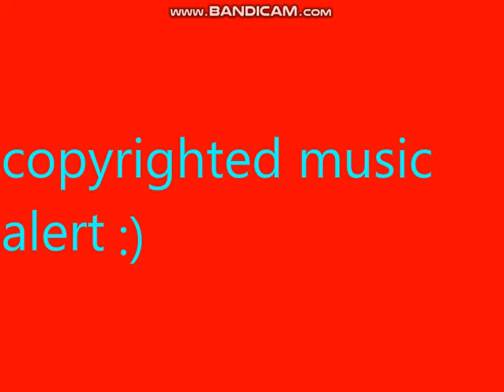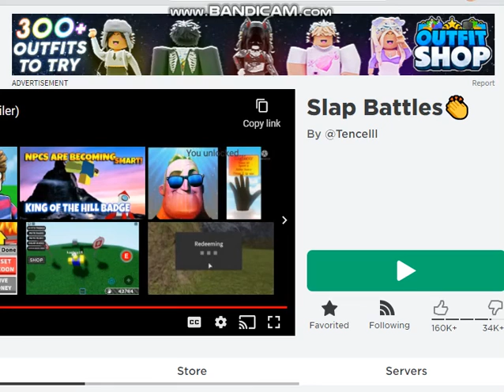The most epik gameplay in the world (BREAK IN)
get ducked on bus